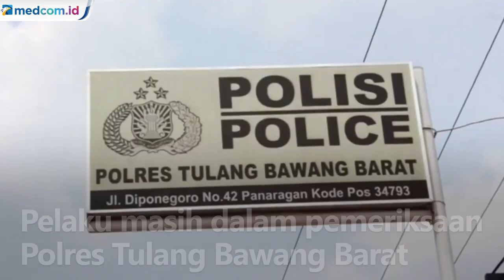Kesal Dimarahi karena Anaknya Berkelahi, Orang Tua Siswa Tusuk Kepala Sekolah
Kepala SDN 1 Tiyuh Karta Tanjung Selamat, Lampung jadi korban penusukan orang tua siswa. Akibatnya korban mengalami empat luka sabetan senjata tajam. Saat ini korban tengah menjalani perawatan medis di puskesmas.

Pelaku masih dalam pemeriksaan Polres Tulang Bawang Barat. Ia ditangkap di kediamannya tanpa perlawanan. Pelaku diduga kesal dimarahi korban karena anaknya berkelahi di lingkungan sekolah.